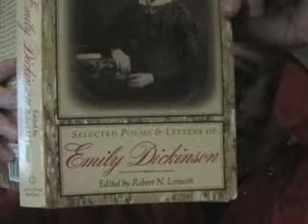Emily Dickinson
A poem by Emily Dickinson, dedicated to a friend.